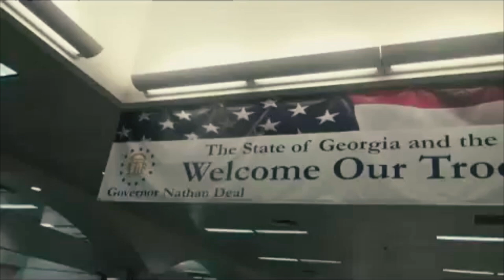Khual Ta leh A Nu Vai Dawnna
Malaysia to USA